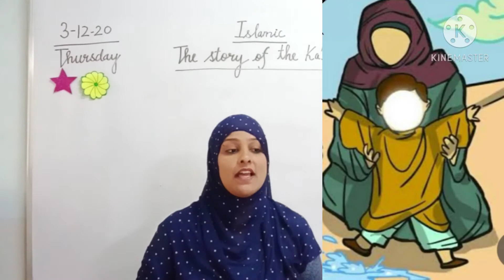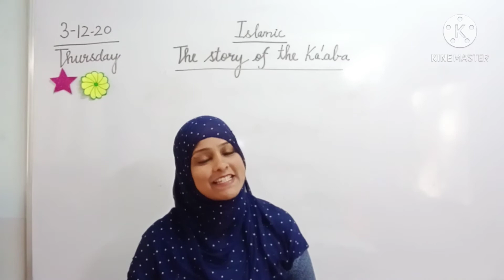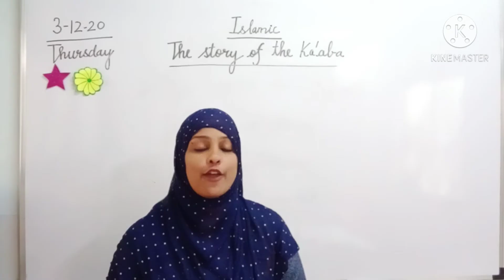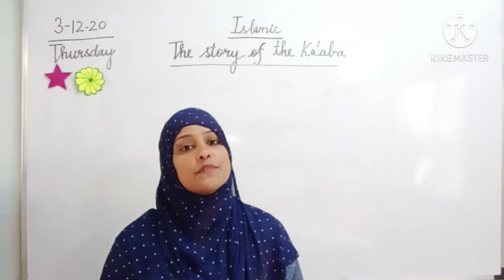Grade Ukg Islamic 4/12/20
Sub - Islamic - Recap the story of Ka'aba